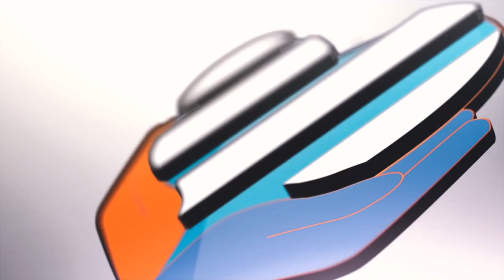PAILLADINHO REMPORTE LA PARTOUCHE BARRE ! (1000€ pour EORB)